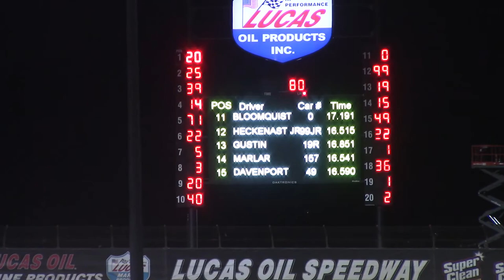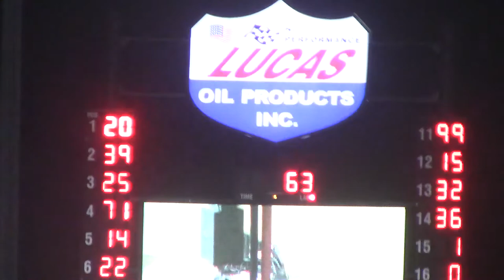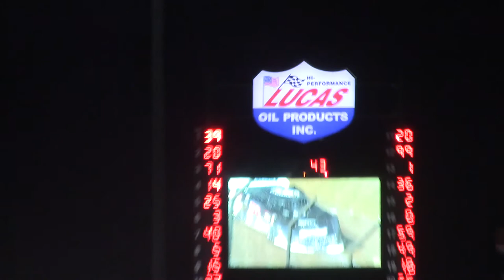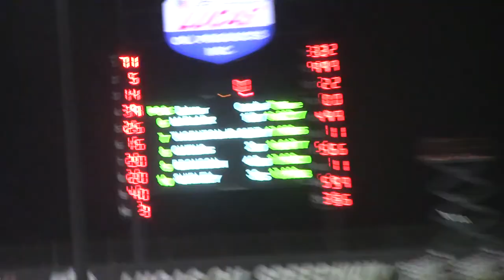Wheatland LOLMDS Show Me 100 5/29/21